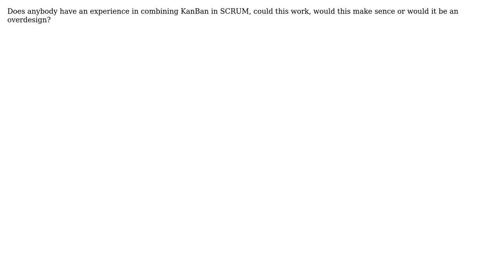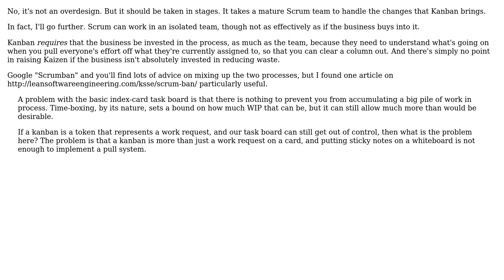Combining KanBan in a SCRUM process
With thanks & praise to God, and with thanks to the many people who have made this project possible! You are responsible for your own actions.